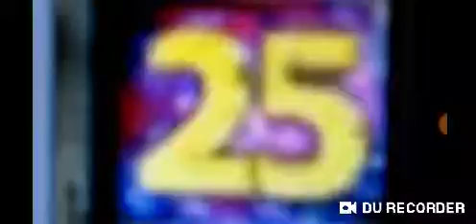Times Square Countdown